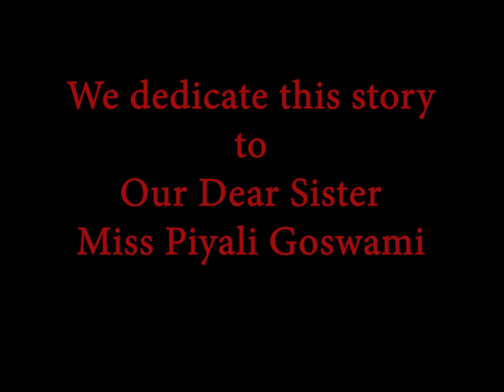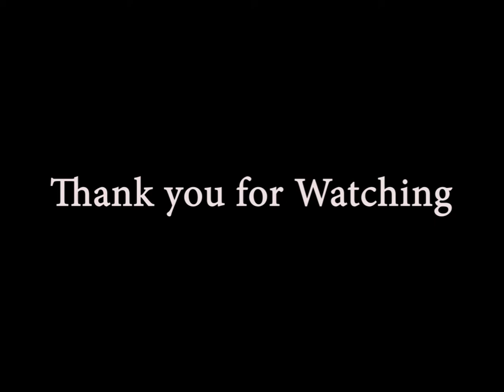শিস দাও আমি আসব (Horror) ǀ Shish Dao Ami Asbo | Oh Whistle ǀ M. R. James ǀ Translation - Sirshendu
(এই চ্যানেলের সব গল্প হয় আমাদের নিজেদের লেখা অথবা নিজেদের অনুবাদ করা। আমরা কখনো কখনো  কিছু বাঙালী লেখকের গল্প উপস্থাপনা করে থাকি, তবে শুধুমাত্র সেই সমস্ত লেখক দেরই যারা বর্তমানে কপিরাইট আইনের আওতার বাইরে। যদি আমরা কখনও কোনো এমন লেখকের কাজ উপস্থাপনা করি যিনি কপিরাইট এর আওতায় আছেন তবে আমরা সঠিক আইনি প্রথায় সমস্ত রকম অনুমতি নিয়েই করি। এই চ্যানেলের সমস্ত অডিও স্টোরি আমাদের নিজস্ব প্রোডাকশন এবং উপস্থাপনা। অন্য কোনও ইউটিউব চ্যানেলের অনুকরণ নয়। মৌলিকত্ব আমাদের মূলমন্ত্র।)

Story: শিস দাও, আমি আসব (Shish Dao Ami Asbo)
Original Story: Oh Whistle..and I’ll Come to You My Lad
Genre: Horror
Written by: M. R. James
Translated by: Sirshendu Bhaumik
Production and Music: Sirshendu Bhaumik
Poster Design and Illustration: Swagata Saha
Characters:
The Maid and the Young Boy played by Swagata Saha
All Other characters and Narrator played by Sirshendu Bhaumik

This is one of the most famous ghost stories in the world. This was written by Montague Rhodes James, a professor, and Vice-Chancellor at the University of Cambridge. The story centers around a medieval whistle found in a ruined church by the East Coast of England.